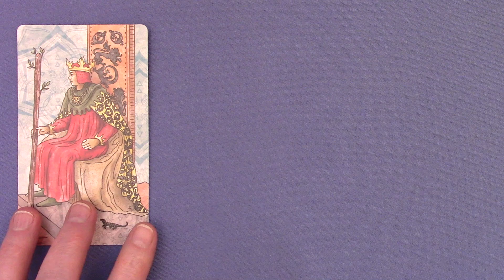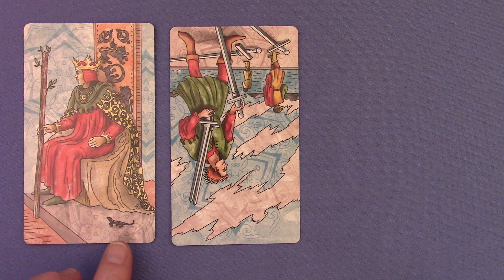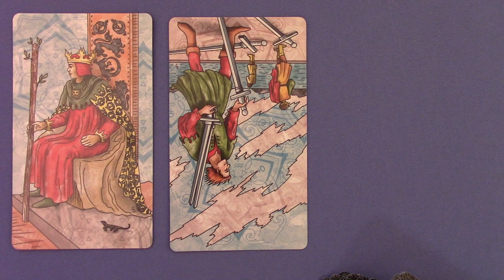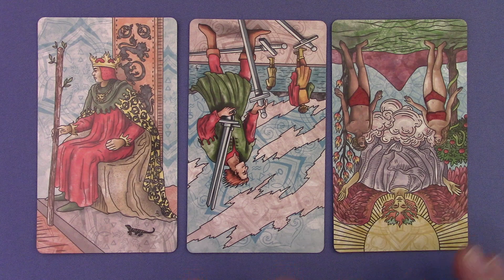Daily Tarot Wed May 17 2023